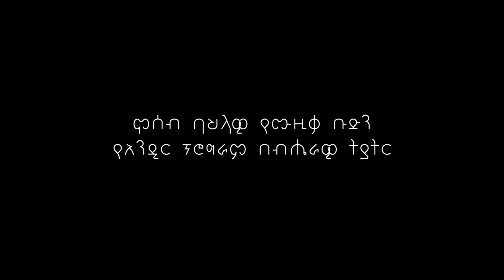MosebCulturalBand @Andirconcert oromiffa new year ሞሰብባህላዊባንድ የአዲስ ዓመት ኦሮሚኛ ሙዚቃ Ethiopian music 2109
የአዲስ ዓመት ኦሮሚኛ ሙዚቃ በሞሰብ ባህላዊ የሙዚቃ ቡድን ድምጻዊ ተፈሪ አባቡ (ሰላሌ)   Moseb cultural band @Andir concert Oromiffa New Year music singing by Teferi Ababu (selale)